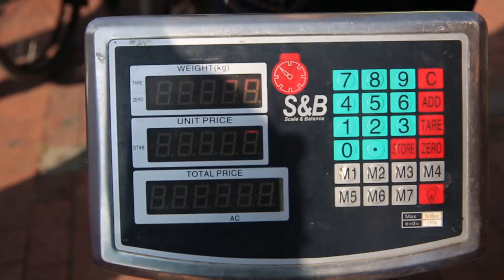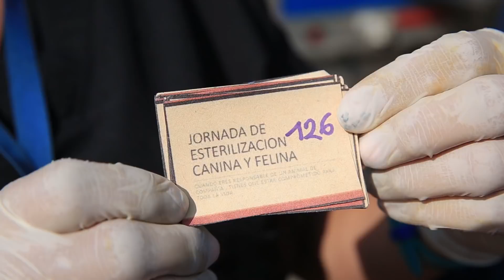Gratis, esterilizaciones caninas y felinas en Bogotá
Las jornadas de esterilización en Bogotá aplican para perros y gatos de casa, y los que viven en la calle.